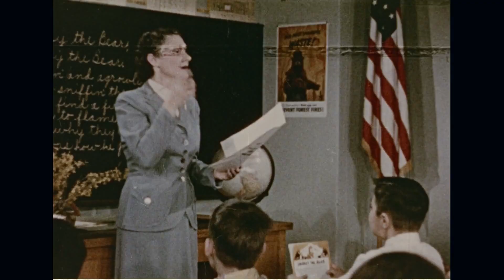King Luan - Woolly Mammoth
Woolly Mammoth

There is nothing quite so large
As the Argentinosaurus
But with all it's best laid plans
It will surely bow down, before us

And there is nowhere in the land
Anything quite so ferocious
As the regal and so grand King of fear,
tyrannosaurus

But he too will disappear
When our future becomes clear
Winter is upon us

Hammerheaded herbivores
Ato podent atus was
But no more the seas shall they
Swim in, eat and grow and play

Mega raptor ids abound
Like the Australovenator
But the time has come to say
Farewell matey, see you later

All of you will disappear

Out in the Gulf of Mexico
There lies the secrets we don't know
The coming of the asteroid
And what will come to fill the void